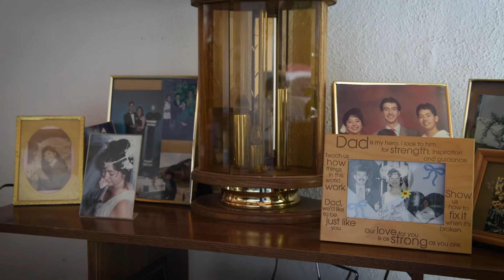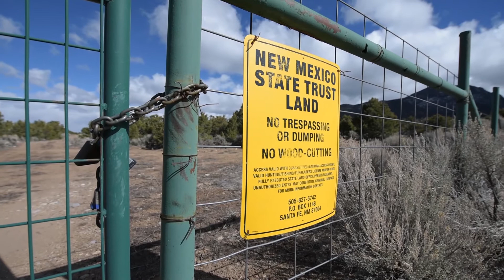Our Wild - Erminio Martinez